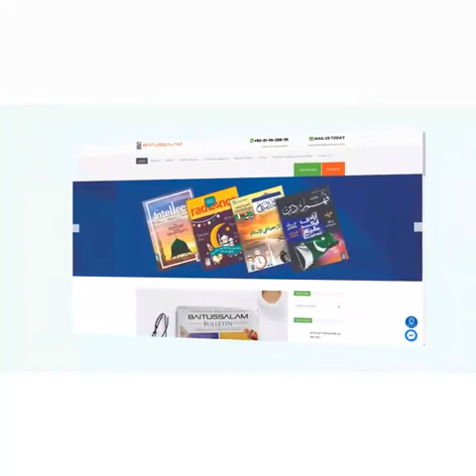The Reality Of The World | DUNIYA ki Haqiqat | Maulana abdus sattar Sahab DB 4 Jan 2023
The Reality Of The World |
DUNIYA ki Haqiqat |
Maulana abdus sattar Sahab DB
4 Jan 2023